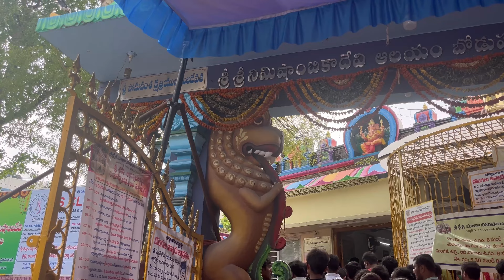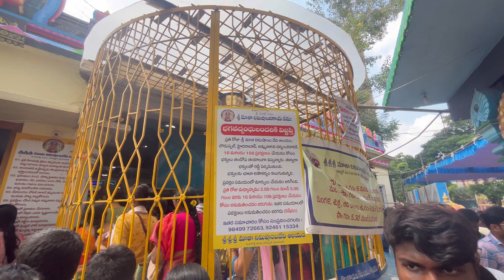నిమిషం లో కోరిక తీర్చే నిమిషాంబికా దేవి ఆలయం | Sri Nimishambika devi temple | Boduppal | Hyderabad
This video is about famous temple name Sri nimishambika devi temple which is located in boduppal, hyderabad.

Temple timings
Mon to sat:
6 am–12:30 pm
5:30–8:30 pm